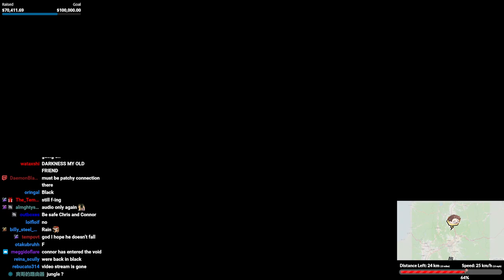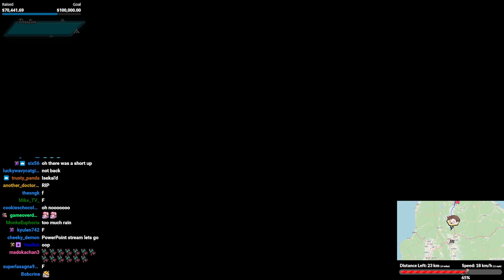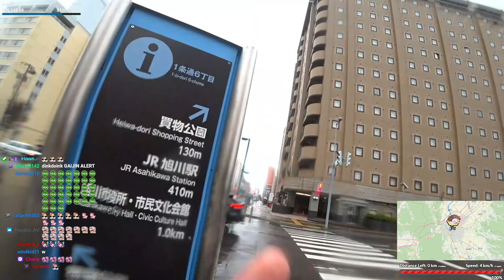Cycling to Asahikawa in the Rain (ft. Abroad in Japan) | Cyclethon Day 3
Connor is cycling 500 miles (700 km) across Hokkaido with Chris to support the Immune Deficiency Foundation (IDF)!

Follow @AbroadinJapan!

"Day 3 of Cyclathon for Charity w/ AbroadInJapan" was originally streamed on [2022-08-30 to 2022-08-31].

Channel's uploads & thumbnails by:
Jun (junxeno)